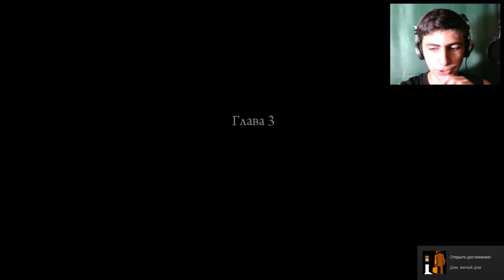Mafia 2: Խաղում ենք հայերեն #2 - Նեգրներն ամենուր են